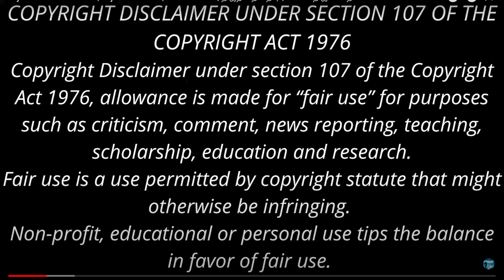ஒரு பீரோ வாங்க துப்பில்லாத சாம்பு! Thuppariyum sambu | Funny Podcast in Tamil | Devan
இந்தக்காலக்கட்டத்துக்கும் பொருந்தும் திரு. தேவன் அவர்களின் துப்பறியும் சாம்பு - முழு நீள நகைச்சுவை நாவல் - ஆனால் அர்த்தம் பொருந்தியது.
oru kal rendu manga
Tamil Podcast
Tamil Stories
Stories in Tamil
devan tamil story,
devan
tamil stories
devan stories
tamil movies
comedy
tamil story
Devan comedy stories
Thuppariyum Sambu

ஒரு கல் ரெண்டு மாங்கா